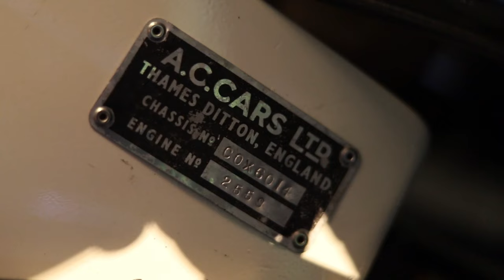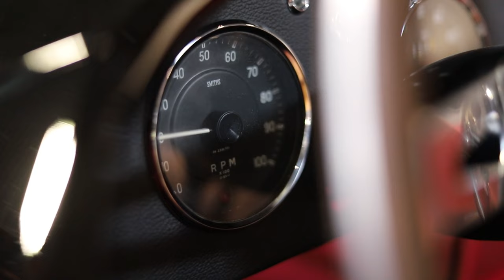How Carroll Shelby and AC changed the Shelby Cobra worldwide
Deciphering the serial codes of Shelby Cobra cars in different regions.The history behind Canada's ONLY AC Cobra delivered new. Plus things to look for on an AC Cobra/Shelby Cobra COX, CSX, or COB car.

1965 289 Cobra

     Single Ownership Since 1969
     Complete Restoration
     Original Drivetrain
     Original Body And Chassis
     Fully Documented Original Cobra

One of only 17 289 body styled COX cars, and the ONLY AC Cobra delivered new to Canada, remaining in Canada its entire life.

Built by AC Cars in LHD form, this Cobra was consigned in 1964 to Cambridge Motors of Montreal, Canada. Its only known owner acquired the car in 1969, in Toronto, Ontario. This beautiful AC Cobra was pictured in The Marque Vol. 3. In 2014, Peter Klutt of Legendary Motorcar purchased the car from the family that owned it since 1969. Following its purchase, the car was completely restored . The car remained a stock example using 6" painted wire wheels, original body, original chassis, original 289 engine, & never hot rodded or raced.

This is the Legendary Motorcar Show. We're gonna show you some of the coolest cars ever made!

to see our inventory, services & more!